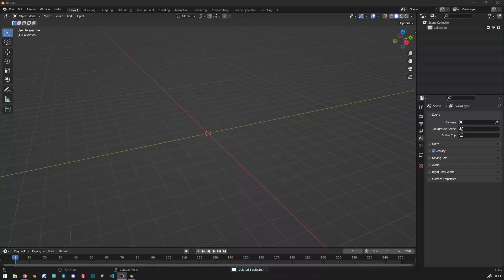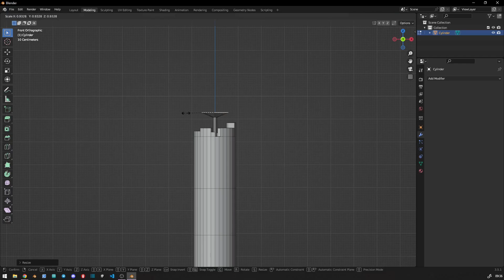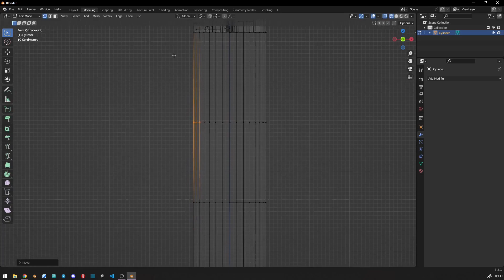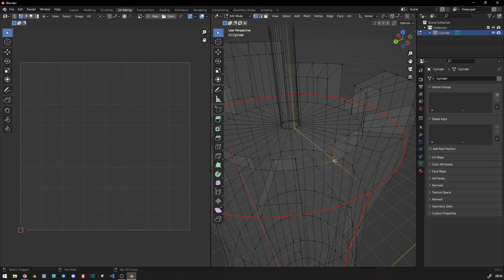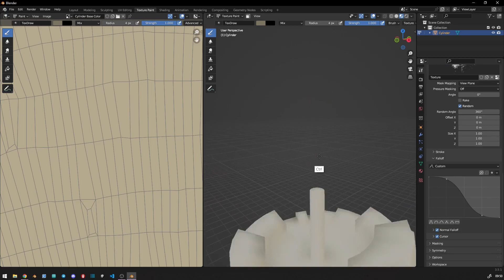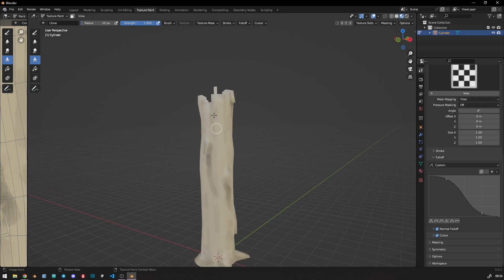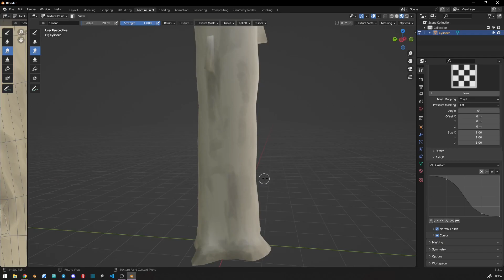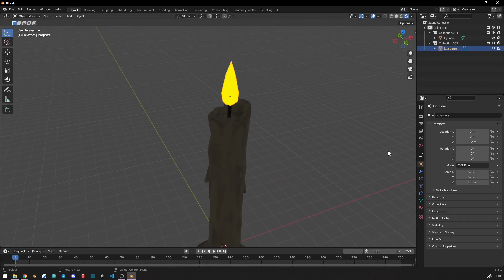Blender Hand painting game asset || Stylized candle - 01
Hello! In this video, I created a candle design using Blender and applied the handprinted drawing technique. I demonstrated the step-by-step process of creating the candle model, showcasing the use of the handprinted drawing method. I also captured the final render image to share the completed project with you.

Throughout the video, I utilized different features of Blender to showcase the candle model creation process. By employing the handprinted drawing technique, I added a handmade touch to the candle model and carefully crafted its details.